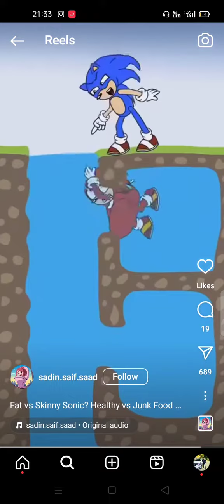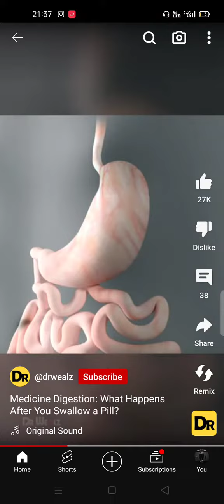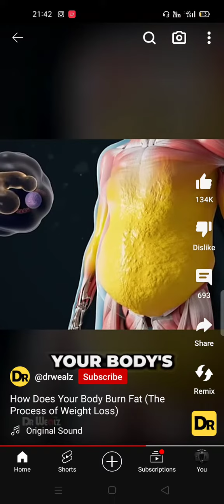"वजन कम करें: Effective टिप्स से आसानी से | Fat Loss Tips in Hindi/English"